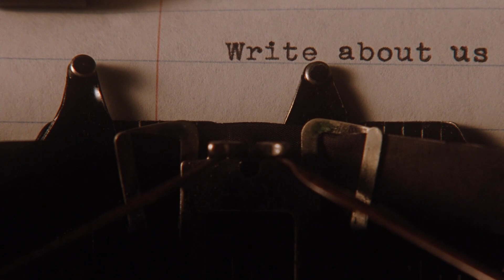The Perks of Being a Wallflower (Noi siamo infinito) - The Innocence Mission - Evensong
The Perks of Being a Wallflower (Noi siamo infinito)  Evensong
The innocence mission  - Evensong

Lyrics:
The day is over
And still so heavy on the mind:
In flew glowing, smiling mother, butterfly in yellow
To join the frowning cactus crowd
Finding flowers, even there, to flutter around
I thought, isn't mother grand
The way she flies and flies
Into the sting of the cold
And the prick of the barbed wire
Isn't mother grand
To gladly fly and swiftly fly
And still goes passing through the mind
In came glowing, smiling mother, sure and kind
To rouse us
To give ourselves out and to cry
Birth to warm intentions, worthless otherwise
Oh, the lives that brush against us, pass us by and by,
The friends who may or may not come if we would first invite
Oh, to open doors
To always gladly fly and fly
And prick of the barbed wire